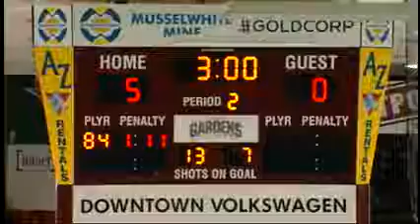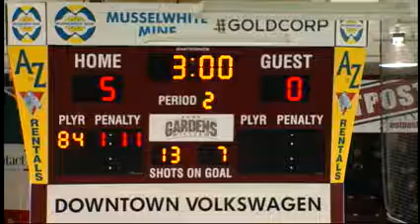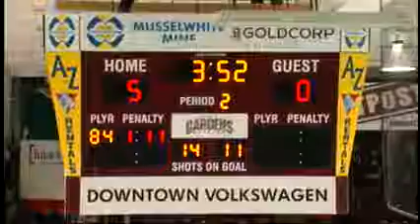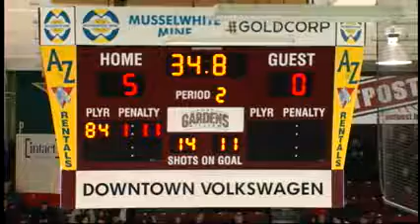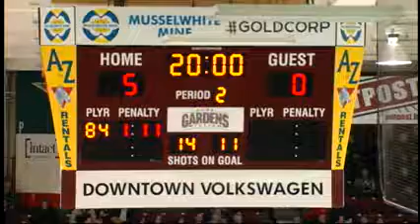Lakehead Thunderwolves vs University of Waterloo Warriors - February 2nd 2013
League: Ontario University Athletics Men's Hockey
Location: Fort William Gardens (Lakehead)
Home Team: Lakehead Thunderwolves
Visiting Team: University of Waterloo  Warriors